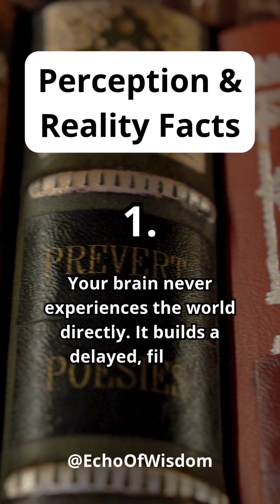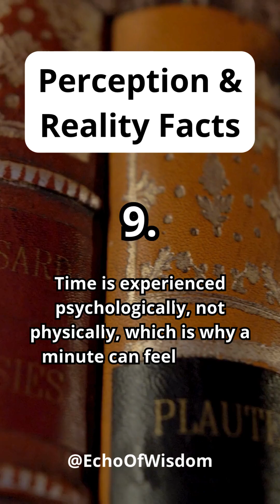10 Perception vs Reality Facts That Will Change How You See the World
Unlock the hidden truth behind how your brain really works. In this short video, you’ll discover 10 eye-opening Perception vs Reality facts that will challenge your assumptions, expose common misconceptions, and shift the way you think about everyday life.

👁️ What you’ll learn:
• Why your brain often lies to you
• How perception shapes your decisions
• Psychological biases you don’t notice
• Mind-bending realities behind ordinary experiences
• Fascinating truths backed by psychology & science

These quick facts are perfect for anyone interested in psychology, self-improvement, neuroscience, mindset, critical thinking, and cognitive biases.

Daily facts, psychology insights, and mind-expanding ideas.